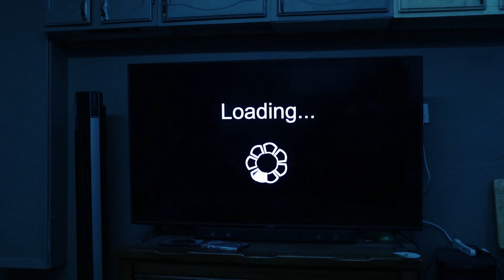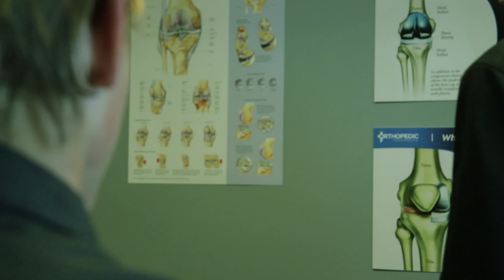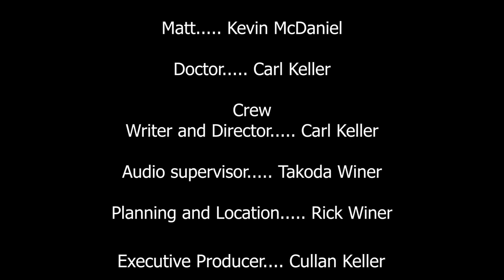Depression, the Facts | Carl Keller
I made this video after seeing a lot of people in this modern society putting their life on hold because they felt sad. This surprises me immensely. Successful people usually say that they were depressed, but that's what happens in life when you don't know what's happening or how the future will go. If you quit because you're sad while you're still in the ruts, you will always fly below the line. You have to power through and go after what you want, it's called commitment and it's horrifying, sure, but if that's what stops you in your tracks you can kiss success and happiness goodbye.